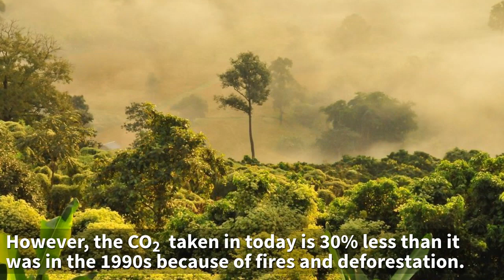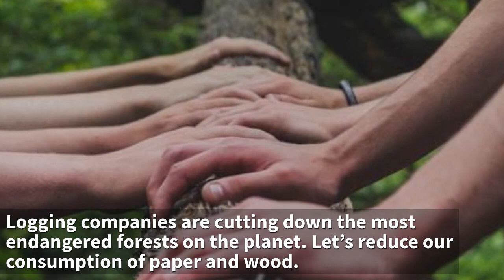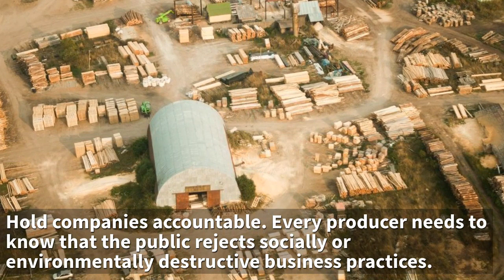How Can We Save the Amazon Rainforest?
The Amazon is the largest rainforest in the world.  It is home to countless species and diverse cultures.  Though the Amazon rainforest covers less than 2% of the Earth's surface, it plays a vital role in stabilising the global climate, with its more than 390 billion trees storing massive amounts of carbon dioxide — a greenhouse gas that's driving climate change. The Amazon is being destroyed - It is shrinking because of fires and deforestation. How Can We Solve this?

CAST & CREDITS:
PRODUCER
GuiJing Jiang